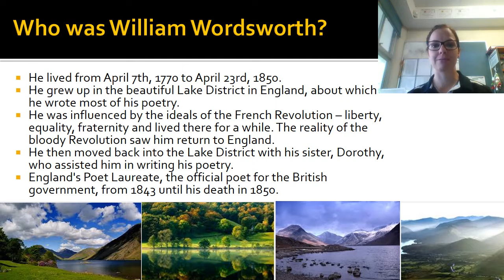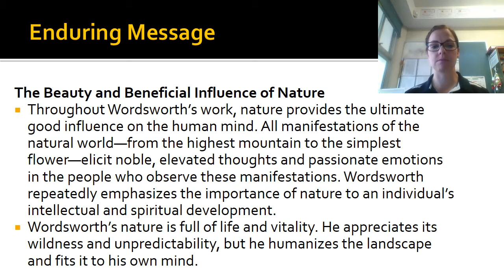11ENG _T1_1_ IWanderedLonely_ContextandBackground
Background and Context for William Wordsworth's "I wandered lonely as a cloud'.